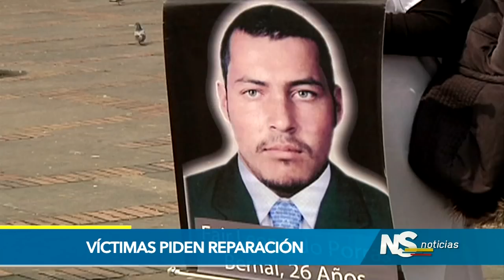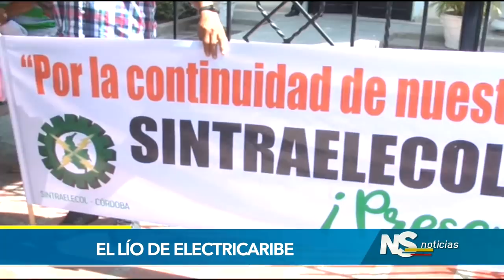Noticiero del Senado, 13 de abril de 2017